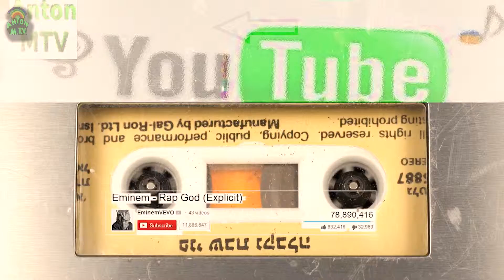2bb AntonMTV VeeJay Omari and Veejay Merry presents | Zeitounian Entertainment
Music Breaking news, weather and traffic for Orlando, Daytona Beach, Melbourne and The World " | Made in Hollywood, California